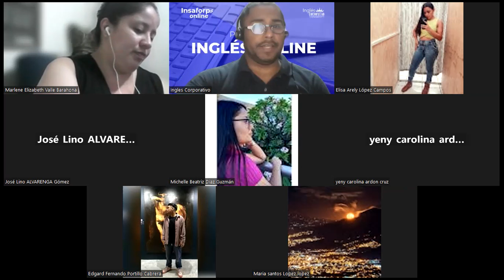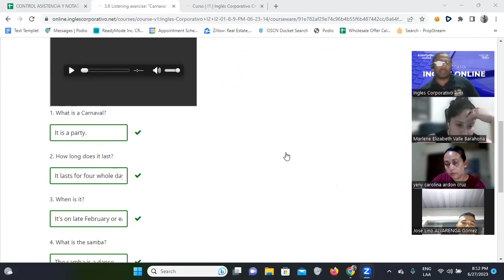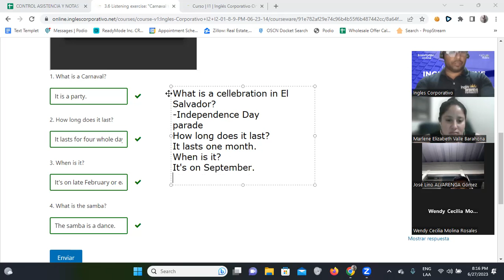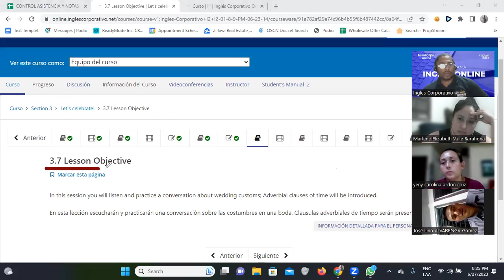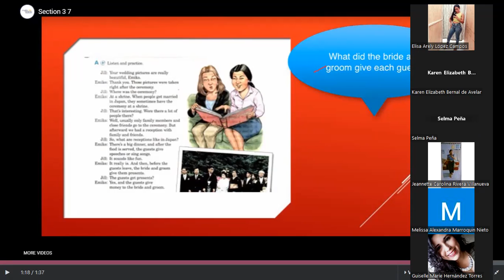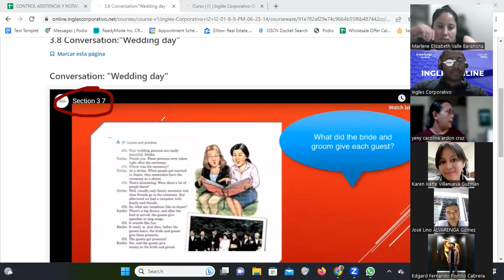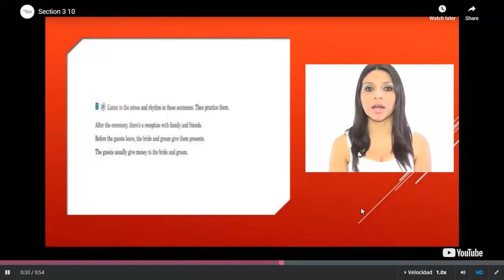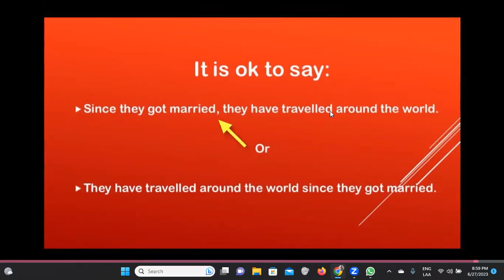SESION 5-27/06/2023- FI-REGAL-45-Santos Vasquez- Adverbial clauses of time